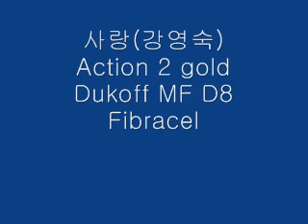사랑(강영숙) - Tenor Saxophone Cover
연주 ; 김기덕(분당늘푸른색소폰)
Semer Action 2 gold
Dukoff MF D8